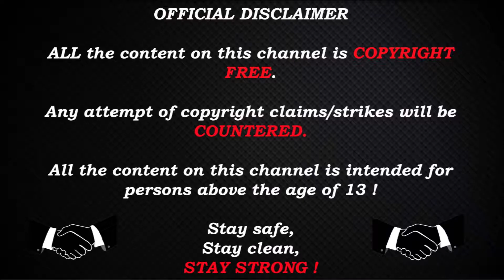ZywOo CS:GO POV (Vitality) / FACEIT Match / inferno / 27 February 2021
CPU : i7-9700k

GPU : Titan X Pascal (2016)

RAM : HyperX Fury DDR4 2400MHz 32GB

PSU : Corsair RM1000x 1000W

Monitor : Asus 24.5" LED G-Sync ROG Swift PG258Q

Keyboard : Corsair Gaming K68 Gaming

1920×1080                      -

Stay Strong !